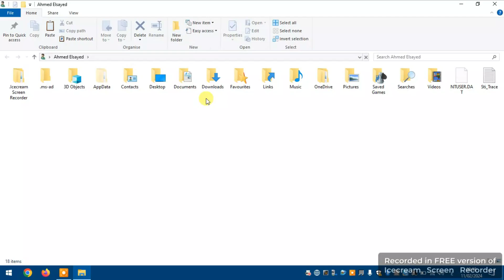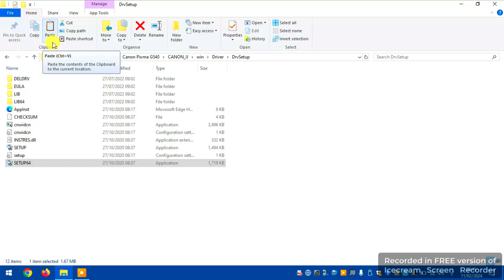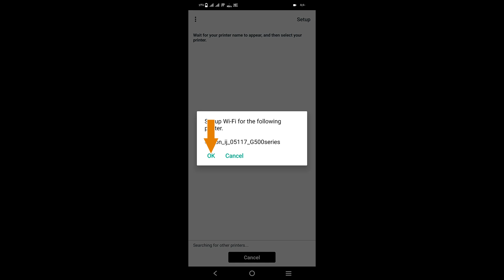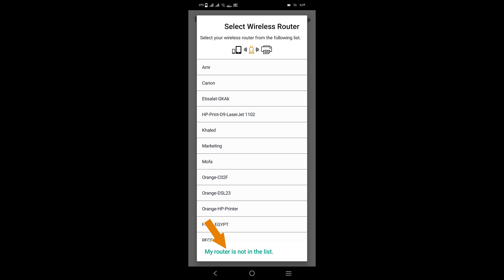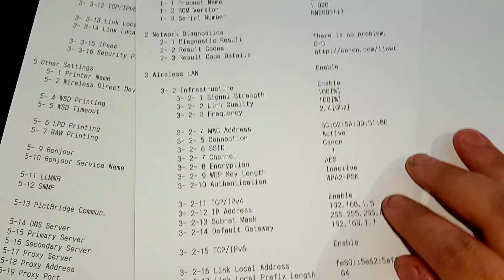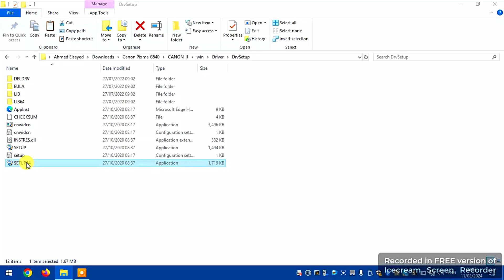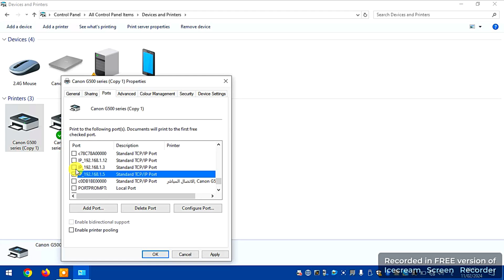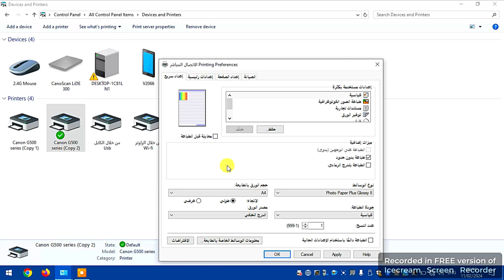أسهل 3 خطوات لتثبيت تعريف الطابعة Canon G540 من خلال الكمبيوتر أو اللاب توب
أبسط وأسهل 3 طرق تقدر من خلالهم تثبت تعريف الطابعة Canon Pixma G540
باستخدام الكمبيوتر أو اللاب توب
من خلال الكابل Usb
ومن خلال الراوتر Wi-fi
ومن خلال خاصية الاتصال المباشر ( يعني بدون راوتر وبدون اي كابل )

لاتنسى اللايـــــك (👍) و الأشــــتراك (👤) وتفعـــيل زر التنـبيهـات (🔔)